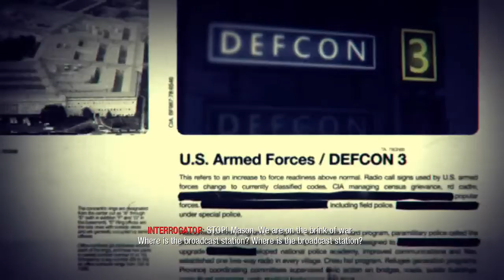"You can't kill ME!" Russian Roulette | CoD: BO | Ver. 2 | Campaign (12, Payback) | Pt 1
Deaths at the hands of enemies only adds thirst for revenge, that is the words in the mission description, anyway, I begin a mission as Mason, whom is presumed KIA, but, is actually trapped in enemy territory with Woods, so, they attempt to break out.

Like for more CoD!